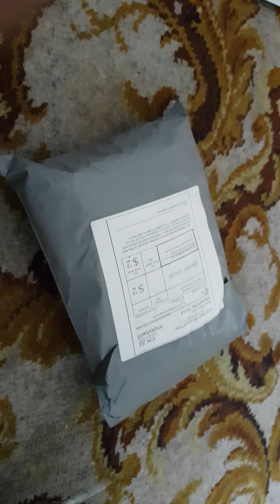Samsung galaxy note 4 blue leather case unboxing